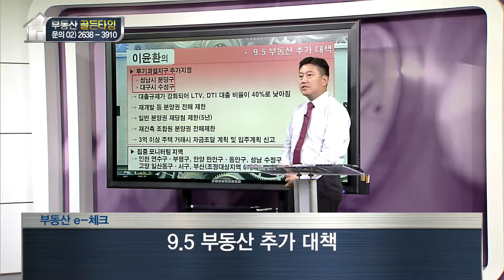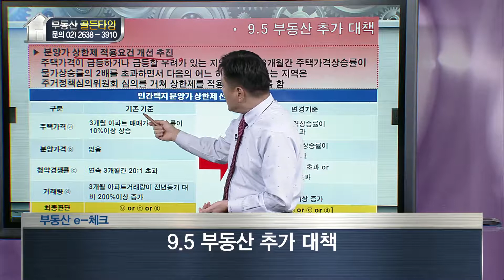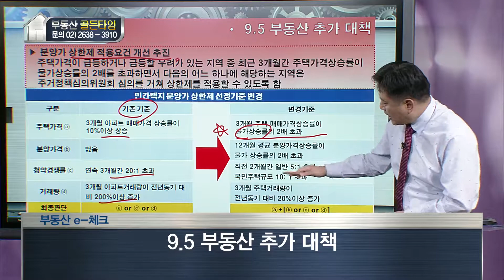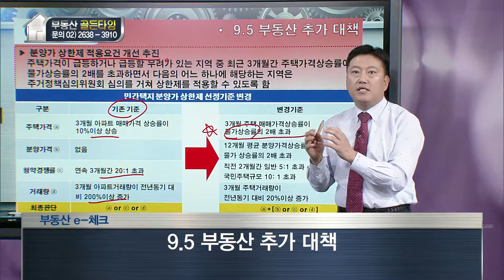[부동산 골든타임] 9 · 5 부동산 추가 대책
-방영일 : 17.09.07
-전문가 : 이윤환 대표 - 국토개발연구소